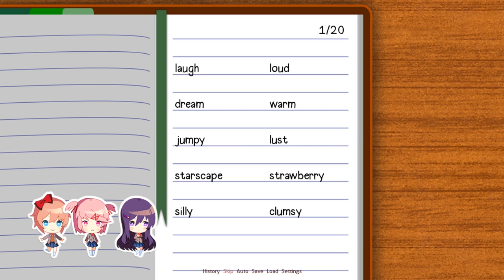WALK HOME WITH YURI OR SAYORI? | Doki Doki Literature Club! - Part 9 | Walkthrough | Playthrough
Which girl to choose in Doki Doki Literature Club part 9?